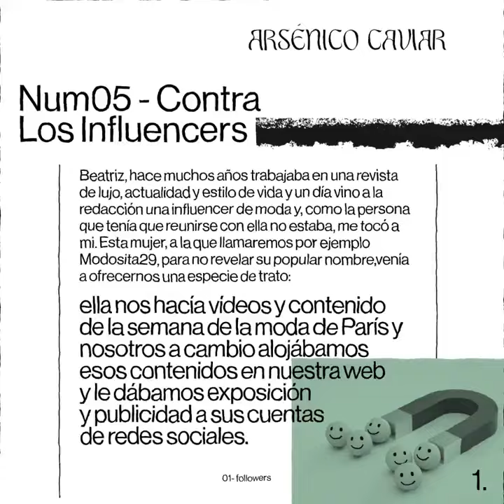Arsénico Caviar - Contra los influencers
¿Qué es exactamente un influencer? ¿Nos influyen en algo? En este episodio lo tenemos fácil: venimos a rajar de un grupo de personitas por el que todo el mundo tiene muchísimas opiniones, muy pocas positivas. Suponemos que es el precio que deben pagar por tocarse el c*** a dos manos delante de sus millones de seguidores. Pero, como en todo, también sentimos fascinación por ellos: adoramos el mundo de las apariencias, las falsedades, las mentiras, la ambición desmesurada y el ego desmedido. Porque en Arsénico Caviar nos gustan, ante todo, los grandes villanos.

🎧 Amazon Music